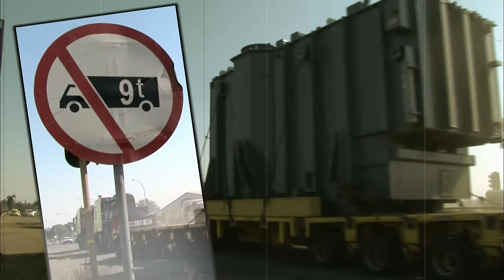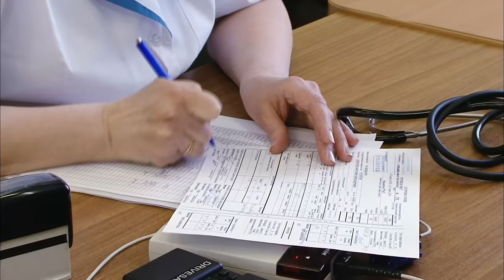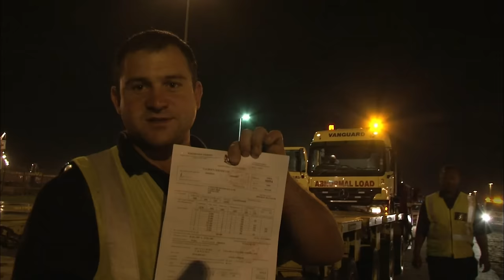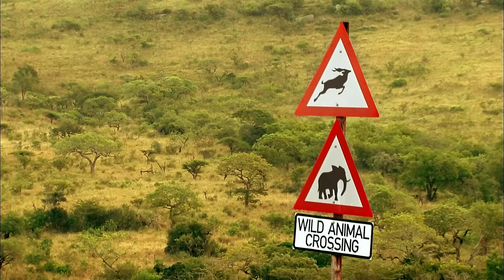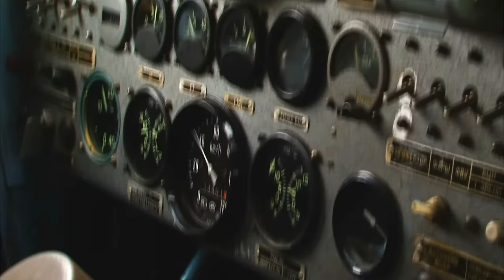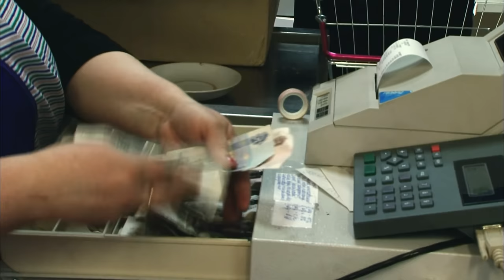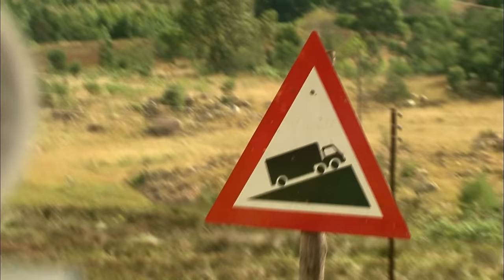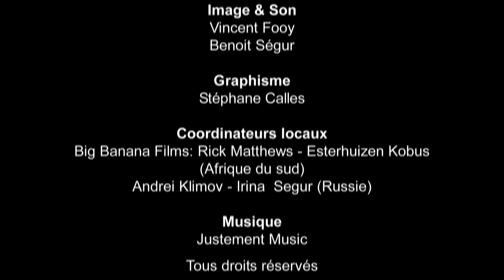Afrique du Sud, Sibérie, voyage sous tension | Des camions et des Hommes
Du Cap Nord au Cap de Bonne-Espérance la vie de milliers de personnes dépend d'un moyen de locomotion: le camion. Voyage en Russie à bord d'un véhicule de 14 mètres et en Afrique du sud dans un convoi exceptionnel lors du 3ème épisode de la série.
Réalisateur : Benoit Segur, Emmanuel Réau, Frederic Réau, Vincent Fooy,Laurent Sardi, Damien Chatard, Frederic Réau, Yan Proefrock, Sebastien Oberlé, Eric Beaufils, Frederic Boullet